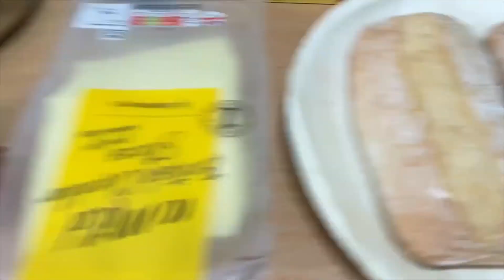GRILLED CHICKEN ADOBO SANDWICH | EASY COOKING | MAWIE REGPALA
Hello Mga Katigasin!

Here's our newest recipe.
Best for snacking or breakfast!
OUR VERY OWN ''GRILLED CHICKEN ADOBO SANDWICH''.

Inyong Lingkod,
Pambansang Tigasin